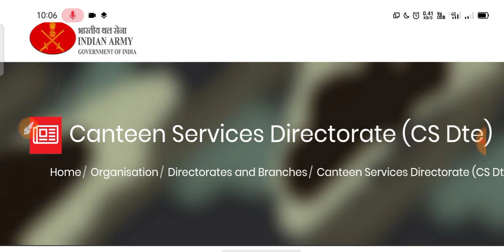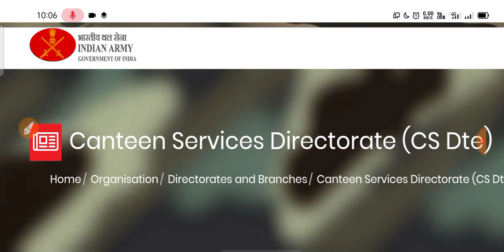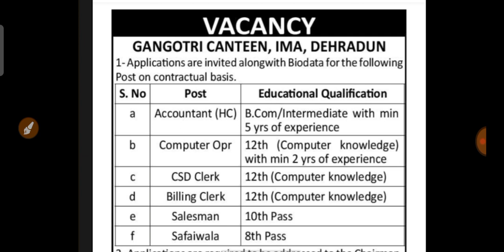ARMY Canteen Vacancy 2021 || आर्मी कैंटीन भर्ती 2021 || Online Apply Army bharti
Jai Hind
Dosto

Jai Hind
Dosto